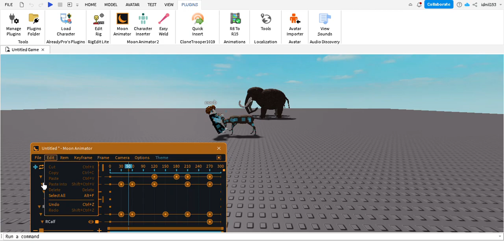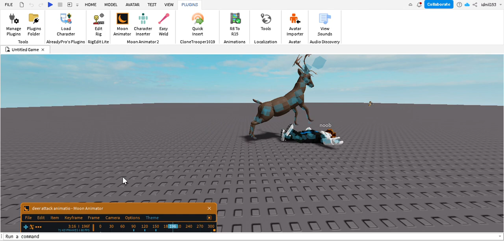My african elephant and woolly mammoth model and deer attacking animation | ROBLOX Studio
I made my 2 models african elephant and woolly mammoth. I made a deer attacking animation too.